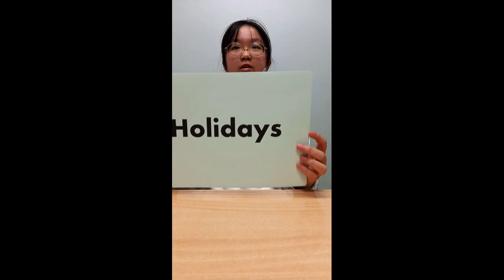2022 잉글리시아이 포트폴리오 콘서트 인천광역시 부평구 부평동 영어학원 부평1점 이소민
2022 잉글리시아이 포트폴리오 콘서트 인천광역시 부평구 부평동 영어학원 부평1점 이소민 - Holidays